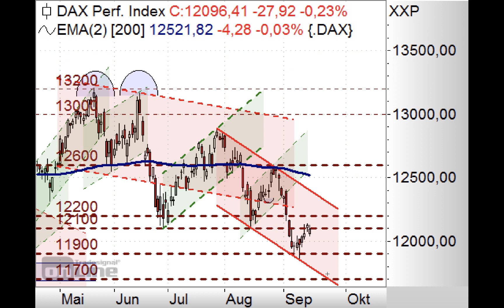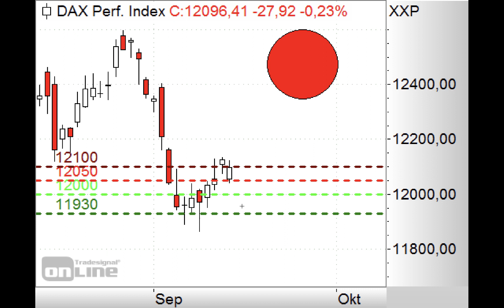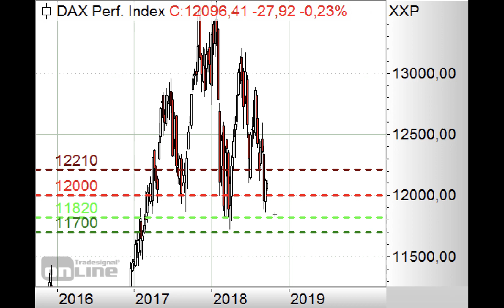DAX dreht auf Short! - Morning Call 18.09.2018